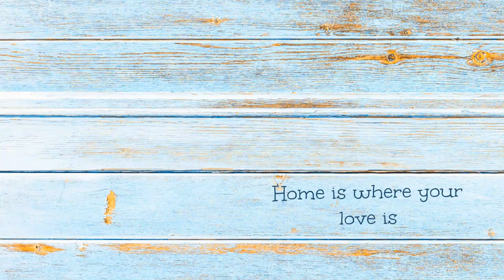12-02-2021 ER Visit~ Stage 4 Colon Cancer Vlog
Hello Cancer Fans,
Russell had an unexpected emergency, and we had to call the paramedics.